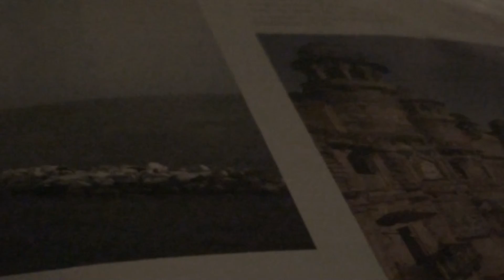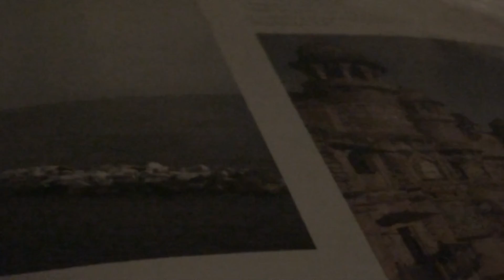TRANCE B-JOHN BAKALIS-2012